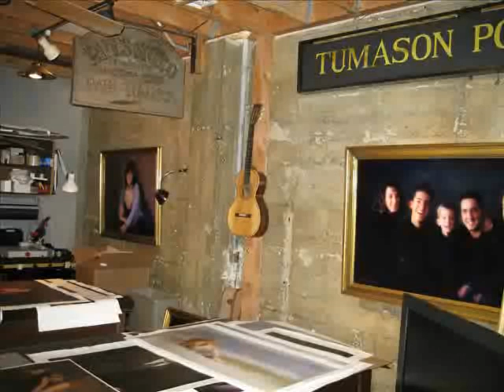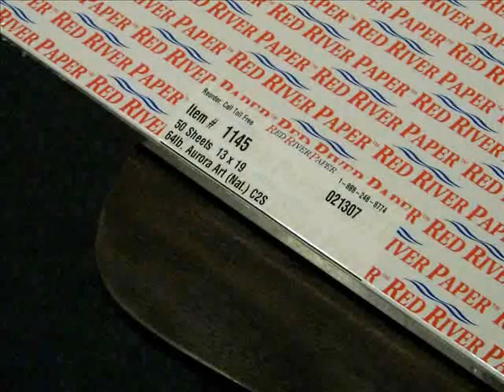Digital Painting with Marilyn Sholin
San Jose October 2007 Video. Sorry kids! I forgot to take the group shot! We had soooo much to do with the painting and painting, etc!!